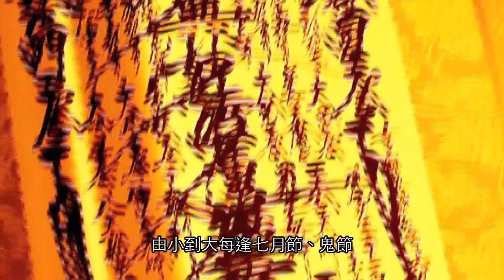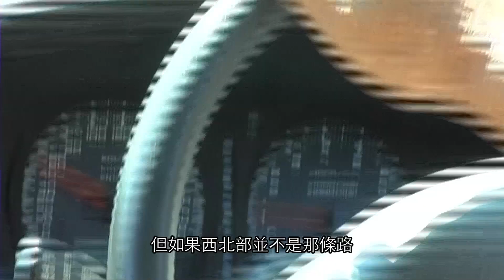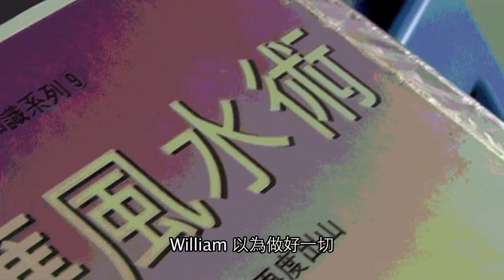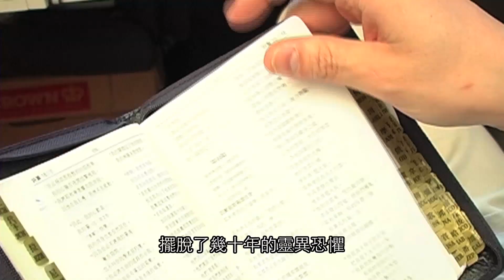【星火3分鐘】林少聰《靈異恐懼》星火飛騰 331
一向迷信鬼神、篤信風水，他希望凡事趨吉避凶，郤換來疑神疑鬼，直至從信仰找到平安，他重拾吉他，以音樂傳道、宣揚信望愛。

Skype：CBNHK